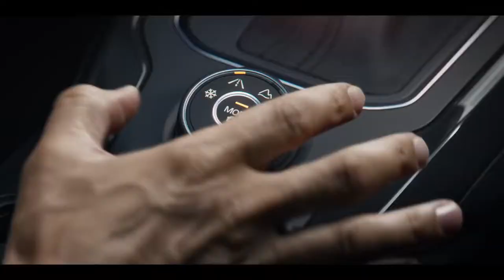2019 NEW Volkswagen T-Roc Presentation